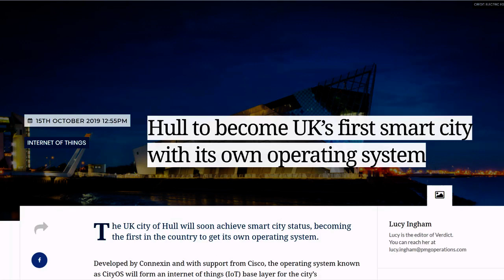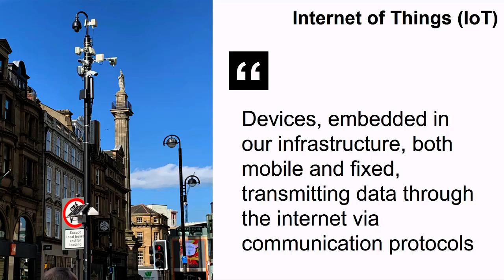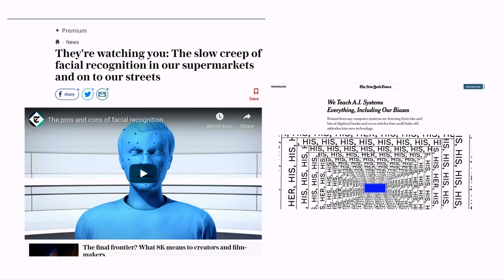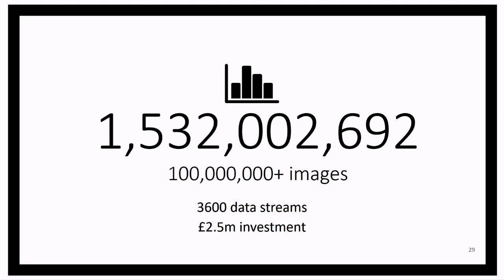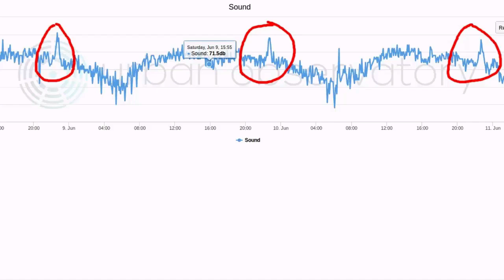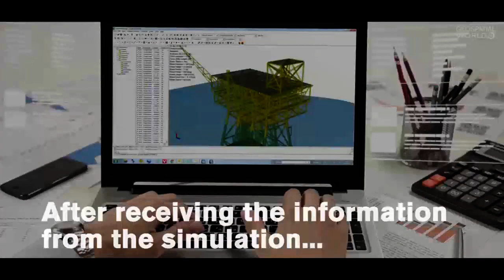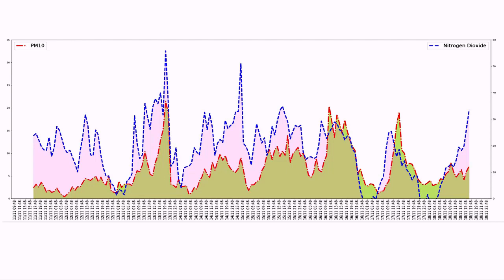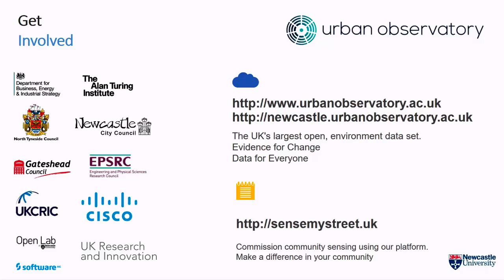Smart Cities: Fact or Fiction? by Prof Phil James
19th Nov 2019 - Newcastle University

Newcastle has recently been voted Smart City of the Year but what makes a city smart? How do we embrace the data revolution to make better decisions, put citizens at the heart of the process and demonstrate the value of data to ensure the economic sustainability of people and places? This lecture explores the potential of data and the challenges and risks that cities such as Newcastle face as we explore more data-centric decision-making.